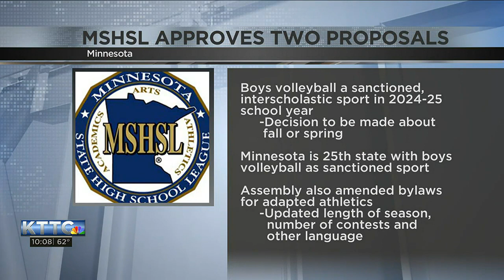MSHSL votes to make boy’s volleyball a sanctioned sport